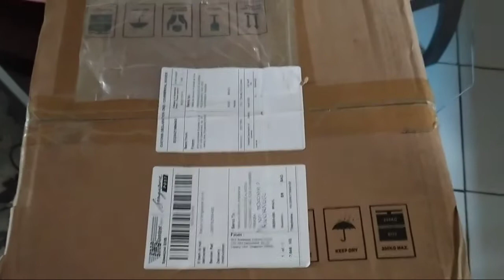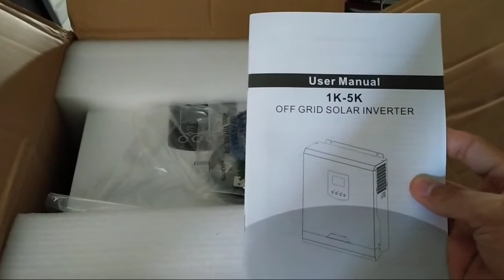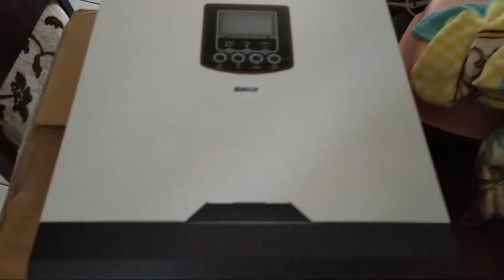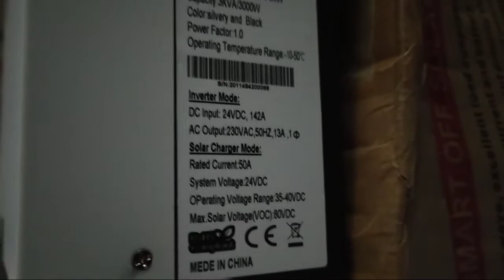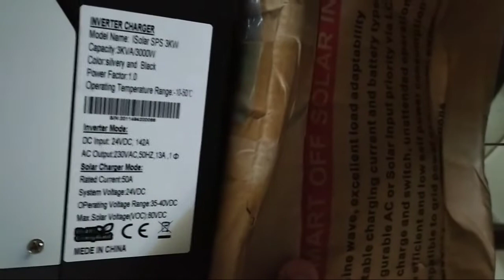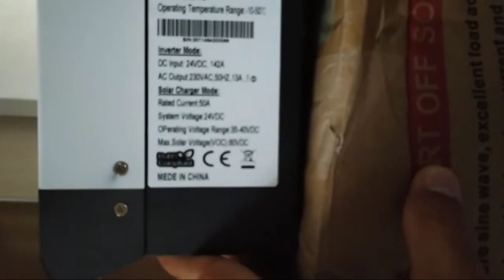Apresentação do inversor EASUN POWER